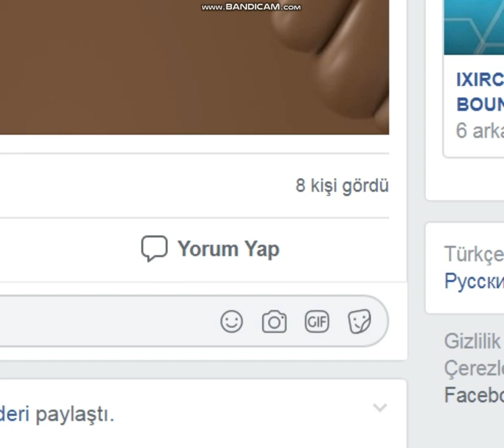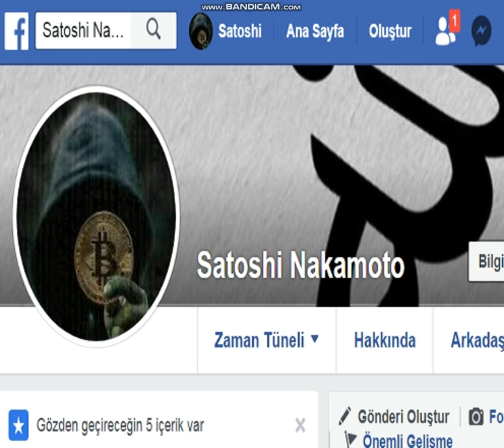Niyə Azərbaycanda internetdən pul qazanmaq o qədər də populyar deyil ?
Bağış :

Bitcoin:     1P82WfsrzQBe32SqdRjhn5ArNUgF1Sa8cc
Ethereum: 0x93E8f6A2D369A601ff7db0C176ebd13cA2B5de7B
BITCOIN CASH: qru4hvau6sdqgxx33wdxsmppruqxa6zavc52a62ap9
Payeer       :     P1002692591